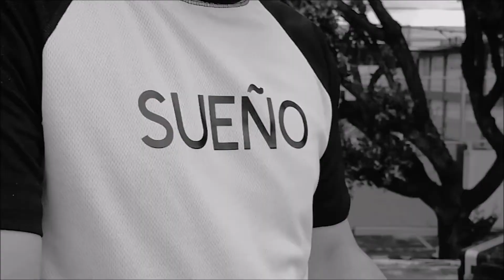PERSONAS NO GRATAS 1062 ENTREVISTA SEPTIMO INVITADO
De República Dominicana
Séptimo Invitado

Séptimo Invitado es:
Edwin Sánchez: Voz
Augusto Jupiter: Bajo
Edward Estévez: Batería
Daniel García: Guitarra
Adrián Castro: Guitarra
Luís Valenzuela: Teclado

Somos una banda de Rock, en República Dominicana, la isla en el mismo trayecto del sol.
Nos formamos en 1997 y debutamos en 1998 en el mítico escenario de Altos de Chavón. En el 2003
editamos nuestro primer album "Tiempos de Sal"
En agosto del 2019 editamos nuestro segundo album: Almas de Arena, del cual estamos muy
orgullosos por todo el trabajo y el esfuerzo que logramos aunar en estas canciones.
En Mayo del 2020, estando todos en cuarentena y utilizando los recursos disponibles en cada caso,
grabamos nuestro sencillo "Somos Más", buscando llevar una gota de esperanza a quienes la
escuchen. Todos los instrumentos y voces fueron grabadas en nuestros hogares. Mezclada por Allan
Leschhorn y masterizada por Eduardo Bergallo en Puro Mastering, Argentina.
En Noviembre del 2020 editamos nuestro sencillo: “En Espiral” Grabada en los estudios 808 Studio
de Santo Domingo, mezclada por Allan Leschhorn (ganador de multiples Grammys Latinos) en
ALLANGTR Studios y masterizada por Eduardo Bergallo en Puro Mastering, Argentina.
El 27 de marzo del 2021 realizamos nuestro primer concierto no presencial: En Vivo Desde Cambita.
Nos fuimos a las montañas de San Cristobal, rodeados unicamente de la más hermosa vegetación,
el sonido de las aves y una paz que solo fue quebrada por el sonido de nuestros instrumentos. Las
criticas y comentarios de nuestros amigos, seguidores y de la prensa local, nos llenaron de alegría y
revitalizaron nuestro deseo de continuar entregando rock hecho en el mismo trayecto del sol.
Charlamos via zoom con Edwin sobre el presente y planes de la banda
Gracias Deby Cruz Cordero